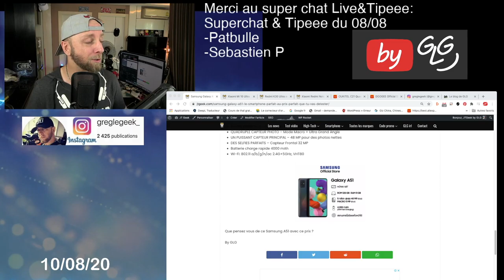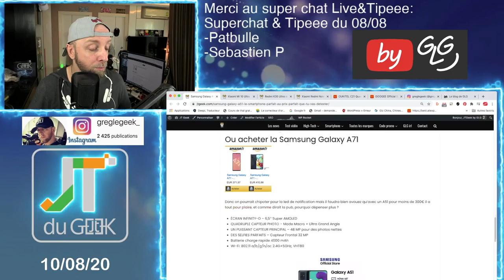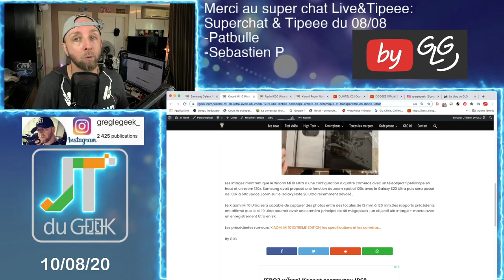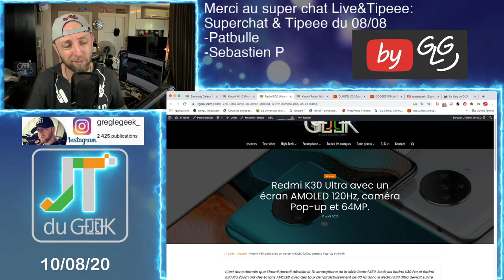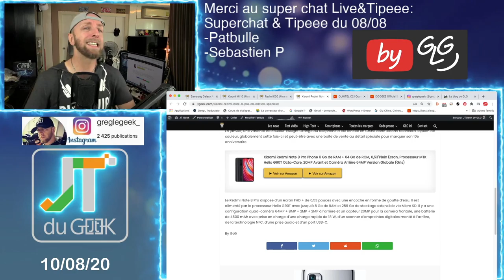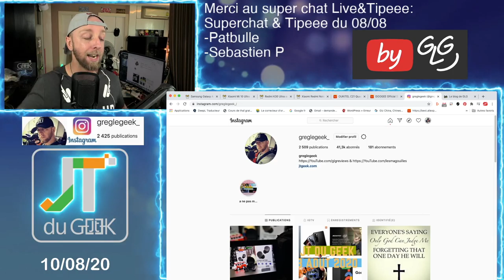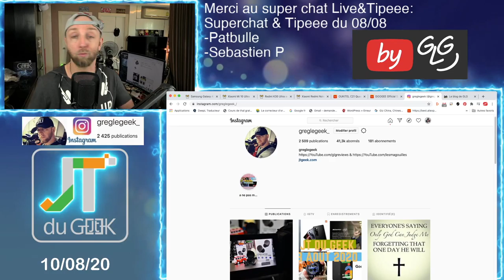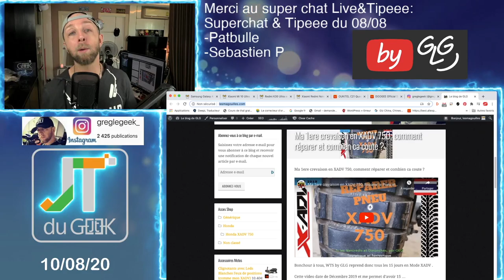ZapActu High-Tech 10.8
Breaking News tech:

-Oukitel C21 sera en vente à 90$
-Doogee S20 pro et Doogee S88 pro

Zap actu, zap tech, News tech, jt du geek, accrotidienne, Samsung Galaxy A51, Xiaomi Mi 10 Ultra, Xiaomi Redmi Note 8 Pro édition spéciale, WTSbyGLG

By GLG